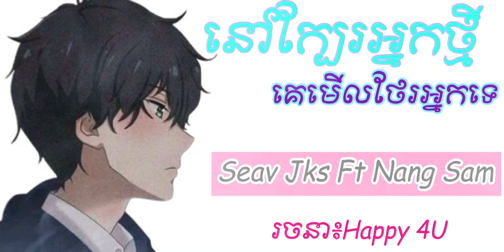នៅក្បែរអ្នកថ្មីគេមេីលថែរអ្នកទេ(សង្សារចាស់ខ្ញុំ) By Seav Jks Ft Nang Sam/Edit Happy 4U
សូមអភ័យទេាសចំពោះម្ចាស់កម្មសិទ្ធ បេីមានកំហុសត្រង់ណាសូមខមិននៅខាងក្រោមខ្ញុំនិងលុបវីដេអូនេះភ្លាម

   សូមអរគុណ